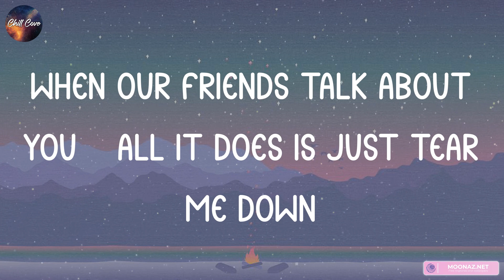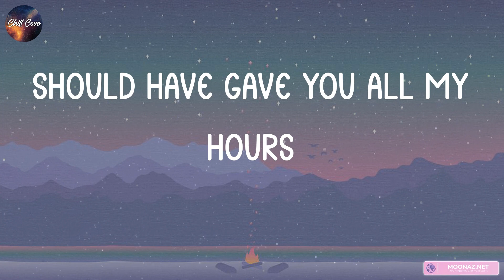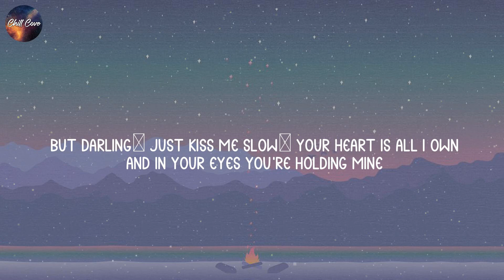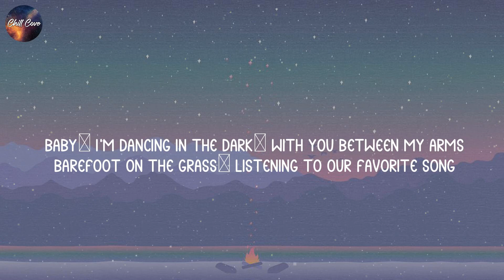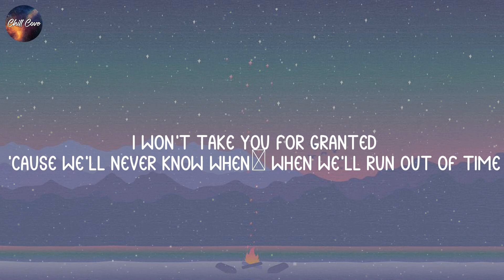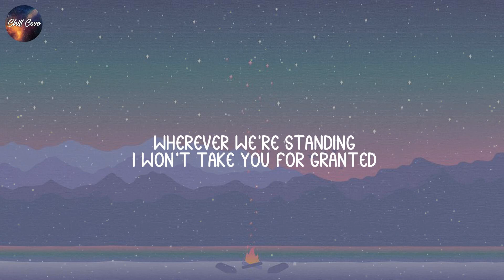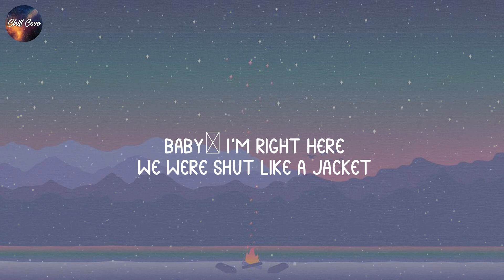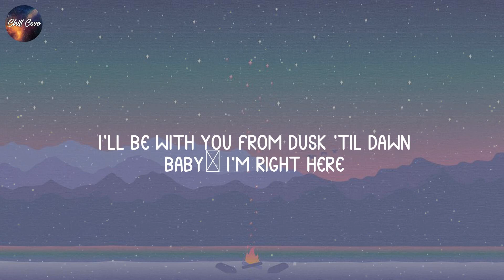Bruno Mars, When I Was Your Man (lyrics) | Ed Sheeran, Meghan Trainor, ZAYN